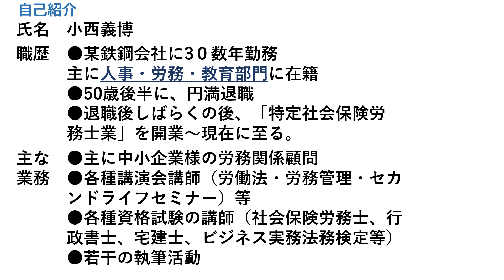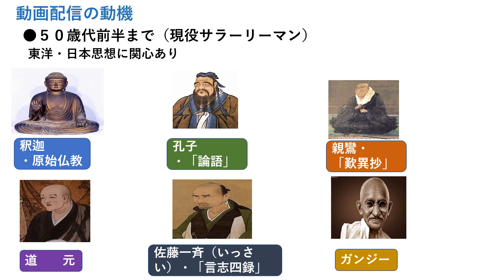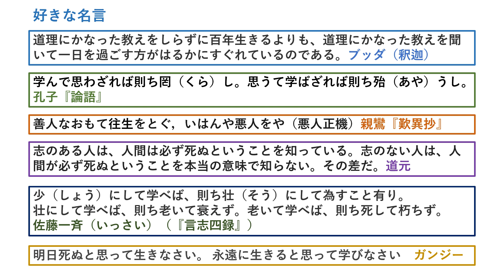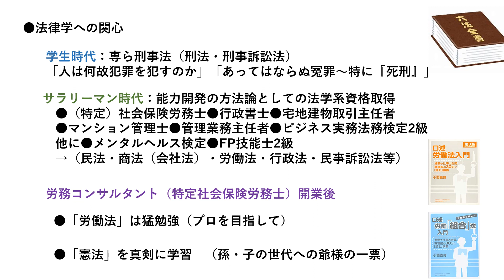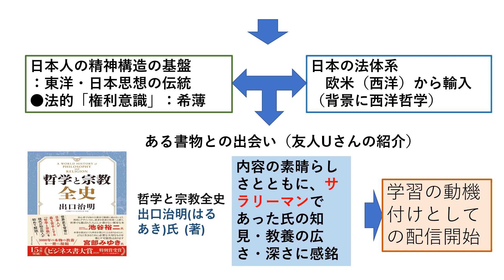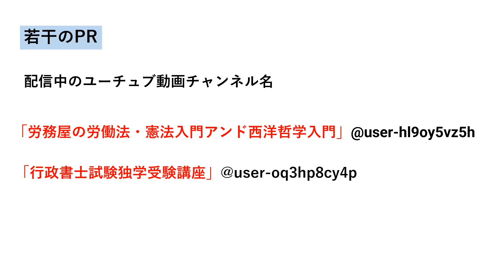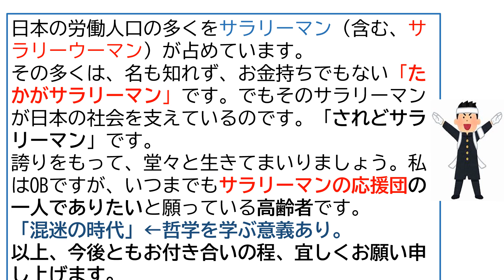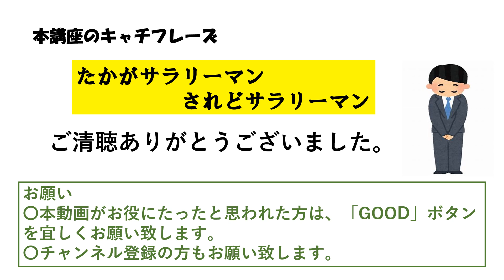００１，西洋哲学入門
皆さま、あけましておめでとうございます。
今日から「西洋哲学入門」の動画配信を始めます。
学びながら進めると言うすたいるですので、内容は稚拙ですが、
お付き合いをいただければ幸いです。
宜しくお願い申し上げます。